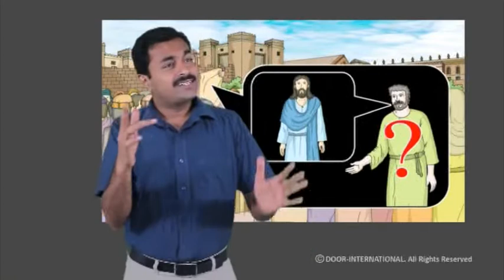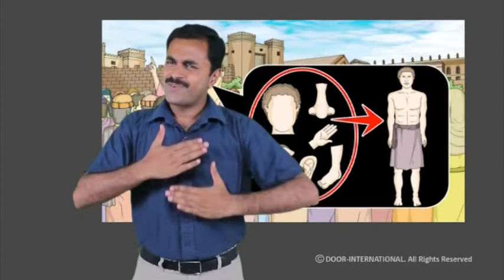Story - Paul Teaches About the Gifts of the Holy Spirit - Kerala Sign Language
Paul Teaches About the Gifts of the Holy Spirit - 1 Corinthians 12:1-31